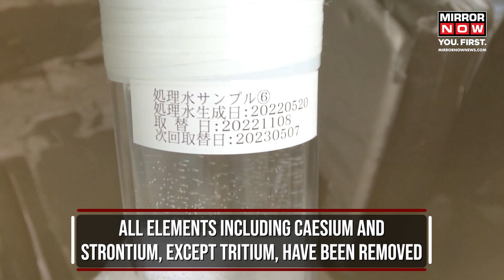Fukushima Nuclear Disaster | Japan Starts Releasing Radioactive Water Amid Protests | World News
Japan has begun releasing treated radioactive water from the tsunami-hit Fukushima nuclear plant into the Pacific Ocean. This comes despite strong protests from neighbouring countries as well as environmental activists. An estimated 1.34 million tonnes of radioactive water— enough to fill 500 Olympic-size pools—has accumulated at the site since the 2011 tsunami incident. The water will be released over 30 years after being filtered and diluted. The decision comes weeks after the UN's nuclear watchdog approved the plan. Many international experts believe that the operation is safe. However, China has accused Japan of treating the Pacific like a "sewer". Full story here.